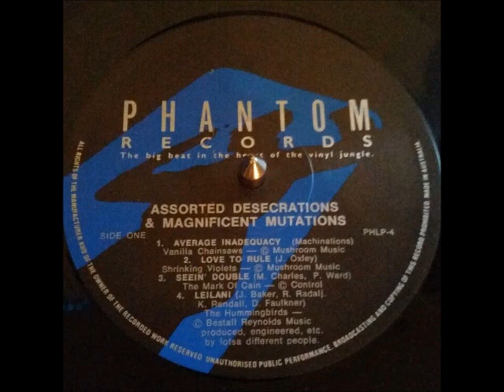The Hummingbirds - Leilani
A4 from Assorted Desecrations and Magnificent Mutations: 10 Years in the Heart of the Vinyl Jungle.
Given away at Australian label Phantom Records' Tenth Anniversary Birthday Gig on Oct. 14, 1988.  Limited to 1000 copies.
Originally performed by Le Hoodoo Gurus.